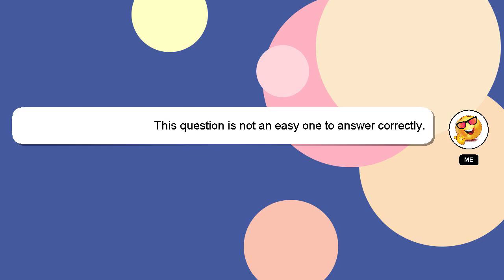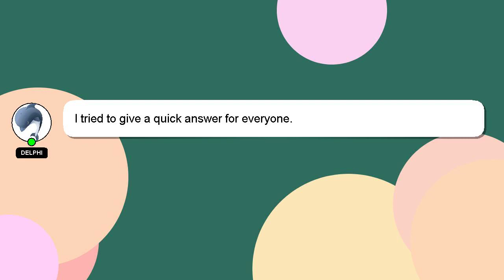How to draw junk food?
A brief introduction of myself, Greetings, my name is Delphi. I am here to aid you in getting answers to your questions. - How to draw junk food?

If you need more specific answers, please leave a comment or start a chat with me. Your answer will be recognized and valued, and I will 'heart' it to show my appreciation.

*2 What we are experimenting :*